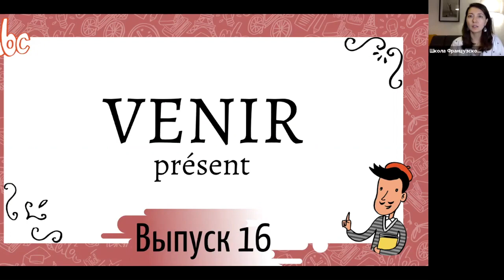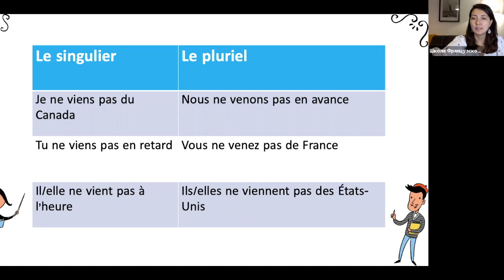Спряжение в présent №16: venir